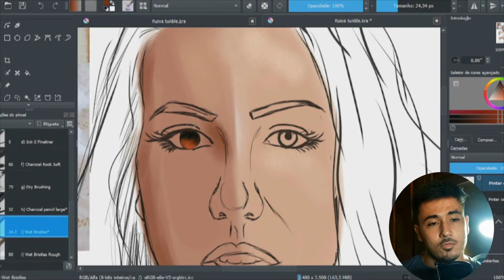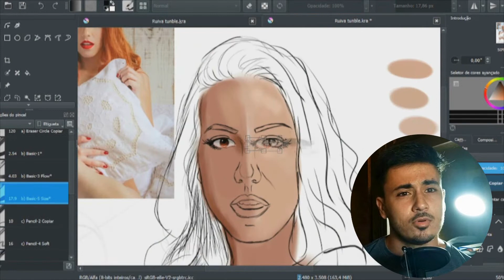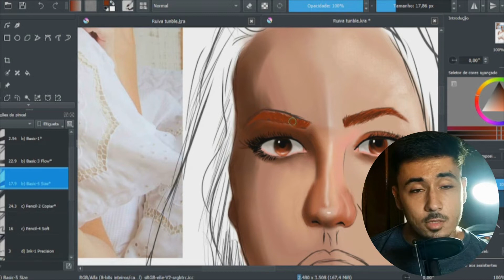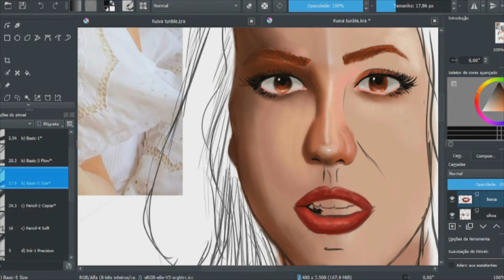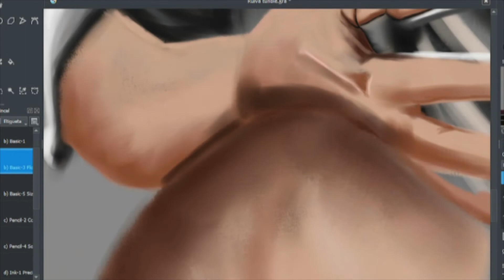Pare de dependendo da copia nos seus desenhos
GRAFITE Reis
vídeo novo toda semana
gostou do vídeo ele ajudou voce
ESSE DESENHO EU FIS PARA ATRIS=Jacqueline Bandeira
ESSAS SÃO AS REDIS SOCIAIS DELA